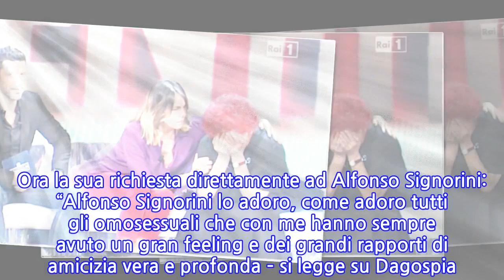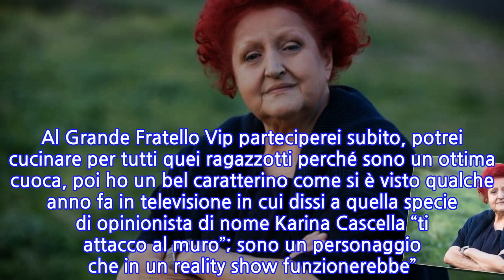“Signorini, non ti deluderò”. GF Vip, la vip ha le valigie pronte e sa già come...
Dopo l’uscita dal Grande Fratello di Fulvio Abbate e Fausto Leali l’età media si è abbassata. A darle una impennata potrebbe essere Luciana Turina, presentatrice e conduttrice televisiva degli Anni Settanta. In una intervista rilasciata a Dagospia, Luciana Turina si è candidata come prossima concorrente del GF Vip. In una intervista a Domenica In aveva detto di non avere più un lavoro e che dopo 40 anni è stata costretta a lasciare la sua amata Roma e si è trasferita a Palermo perché non le bastavano i soldi per andare avanti. Ora la sua richiesta direttamente ad Alfonso Signorini: “Alfonso Signorini lo adoro, come adoro tutti gli omosessuali che con me hanno sempre avuto un gran feeling e dei grandi rapporti di amicizia vera e profonda – si legge su Dagospia. Anzi dirò di più: Signorini ho sentito che i primi di dicembre fate entrare 7/8 nuovi concorrenti della casa del GF Vip, io ho già le valigie pronte! Chiamami e non ti deluderò, spero che almeno tu mi ascolti e mi fai lavorare perché ne ho veemente bisogno, avere da parte dei soldi per la mia vecchiaia mi farebbe stare più serena”. Sulla possibilità di partecipare a un reality Luciana Turina si è espressa così: “Un reality? Eccome! Basta che non mi facciano nuotare in mare aperto perché non lo so fare o buttare da un elicottero perché ho paura! Al Grande Fratello Vip parteciperei subito, potrei cucinare per tutti quei ragazzotti perché sono un ottima cuoca, poi ho un bel caratterino come si è visto qualche anno fa in televisione in cui dissi a quella specie di opinionista di nome Karina Cascella “ti attacco al muro”; sono un personaggio che in un reality show funzionerebbe”. Da qualche tempo Luciana Turina si vede poco in televisione e sempre a Dagospia ha confessato: “La gente mi ama, mi ferma ancora per strada e mi riconosce. In tanti mi chiedono perché non faccio più dischi, film o televisione, io devo sempre giustificarmi dicendomi che non dipende da me ma dagli addetti ai lavori che non mi ingaggiano. Una volta conoscevo molti capi struttura e avevo i contatti diretti per lavorare, ora sono tutti morti”.   Sempre nell’intervista a Domenica In aveva rivelato di percepire 503 euro di pensione al mese, che diventano 613 quando è intera. “Non vivo, se non ci fosse il mio compagno sarei morta”. E ha anche ammesso di aver pensato al suicidio. Si sfogò con i conduttori di allora, Salvo Sottile e Paola Perego, dicendo: “Non ho più un lavoro, sono stata dimenticata da tutti”. Ora tenta la carta del GF Vip, chissà se Alfonso Signorini la ascolterà.
INFORMATION
• Source: caffeinamagazine